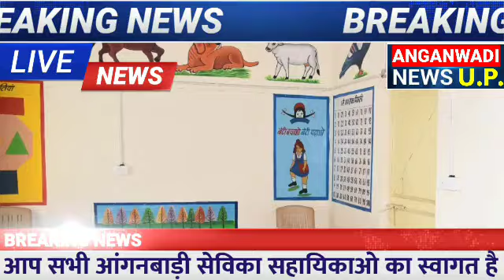खुशखबरी आंगनबाड़ी बहनों को हाईकोर्ट और सरकार आमने सामने, आंगनबाड़ी को ग्रेच्यूटी लागू सभी सेविका को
Related✅✅✅

Anganbadi news
Anganwadi samachar
Anganbadi dharna pradarshan
Anganwadi raili
Anganbadi khabren